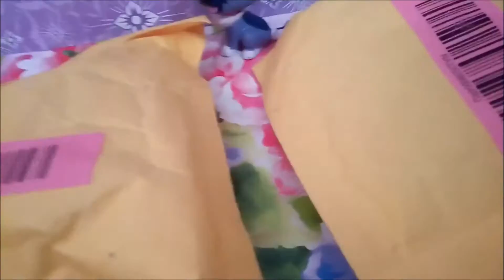LPS посылка с eBay